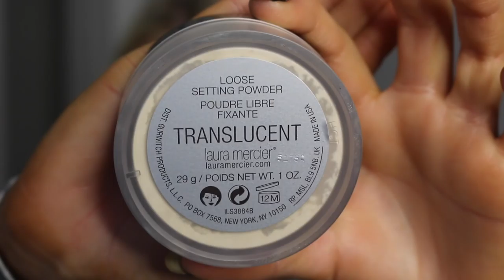GRWM | Chic, Shimmery & Romantic Look & Two Lip Options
A simple, romantic & chic makeup that will suit most people + 2 different lip options. Hope you'll enjoy xx

WHAT I WEAR:

Top: H&M
Nail Polish: Essie, "Licorice"

Please be kind and respect the work that I put into my videos, yet I am very open to receive comments and also constructive criticism! :-)

Thank you very very much for reading this and watching my video!